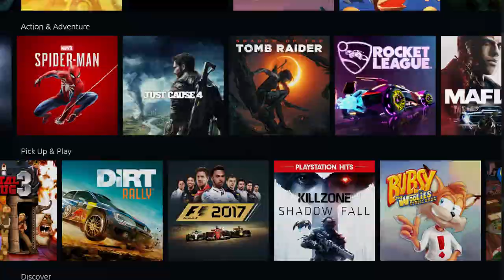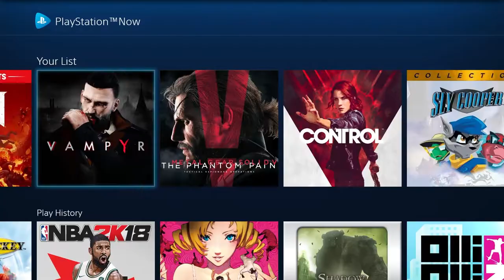The Best PS Now Games #6 - Story-Driven AAA Games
More PS Now Games to feast your eyes on. This week, it's the best story-driven, AAA PS Now games, including Uncharted, Control, PREY, The Last of Us, and more!

I think PlayStation Now's biggest strength atm is single-player games, so anything story-driven is perfect for the service. We've got PS Now games covering the last 3 generations of PlayStation consoles.

Make sure to check out Part 1 which looked at the best story-driven indie PS Now games.

My channel covers and compares all the videogame subscriptions. Find out which games are on which subscription and decide which one's the best!

0:00 - Check out Part 1 if you haven't yet!
0:39 - Spec-Ops: The Line
1:26 - Oddworld: Stranger's Wrath
2:29 - Metro (series)
3:12 - PREY
4:30 - Ico
5:24 - The Last Of Us
6:19 - Control
7:57 - Uncharted 1/2/3
9:50 - Bioshock (series)
12:40 - What's coming next
14:16 - Fooled you, didn't I?